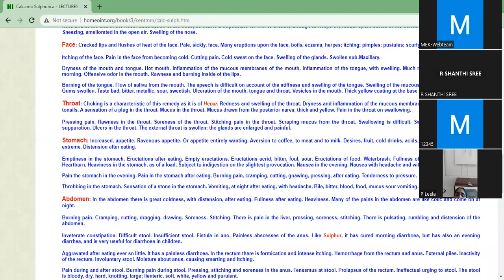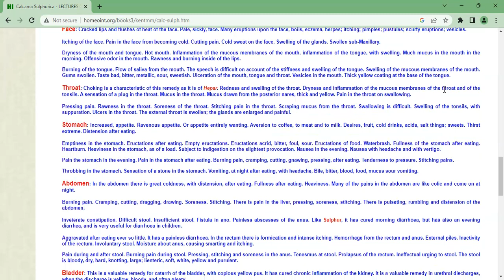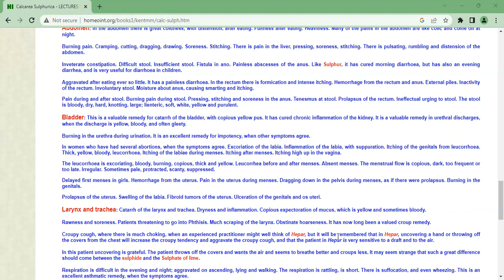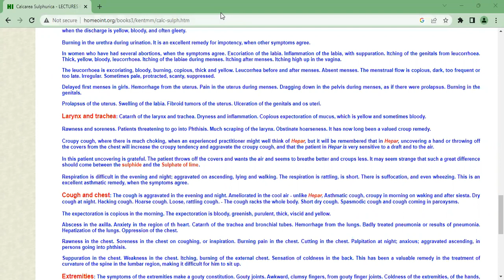Dr.J.T. Kent Materia Medica Group Study Calc Sulph Part 3 On 08-Jan-2023